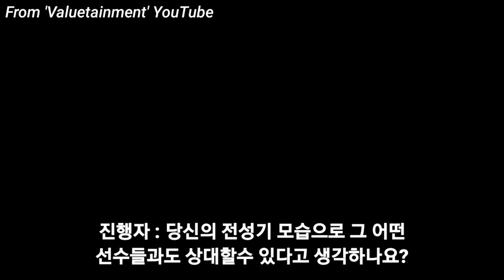덱스터 잭슨 최신 인터뷰